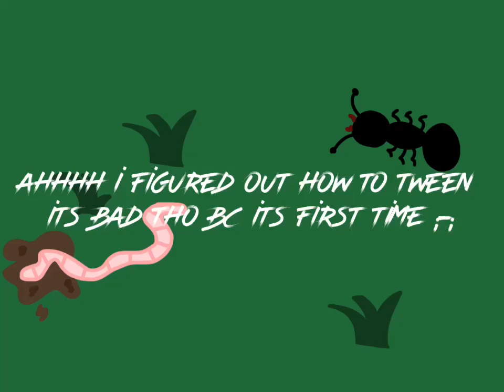I figured out how to tween! (First time)